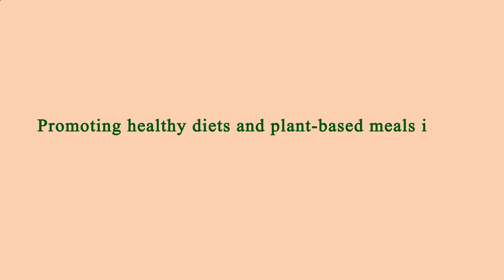Close to Me Restaurant - Close to Me Restaurants - Los Angeles 90011, Los Angeles County, CA, US